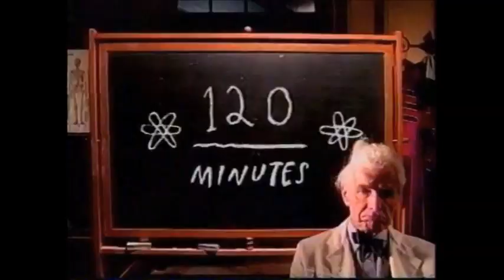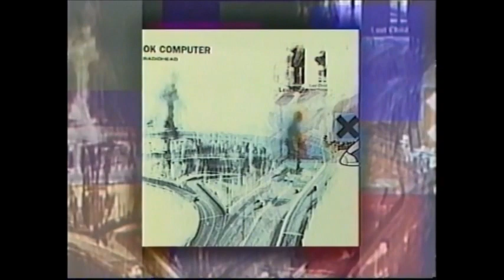(1998/04/26) MTV 120 minutes, Thom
Radiohead interview. TRANSCRIPTION Big thanks to Deirdre Spencer!